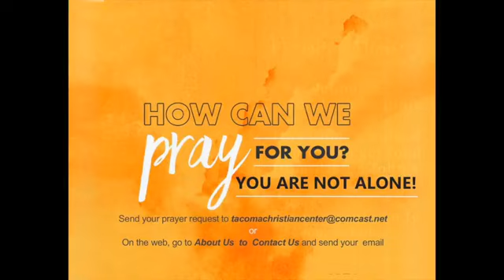Sunday's Sermon with Pastor Terry L. Harris - He Loved Them Unto The End